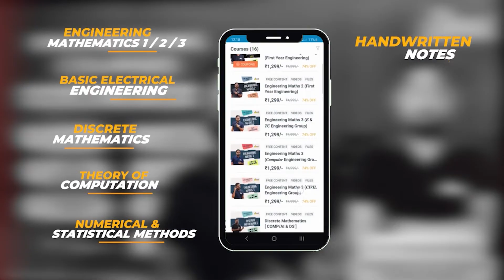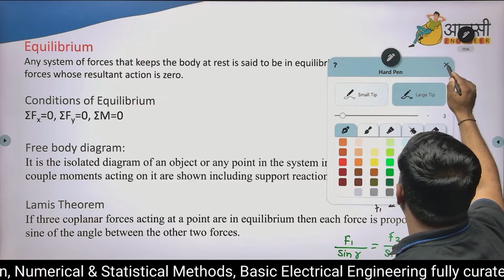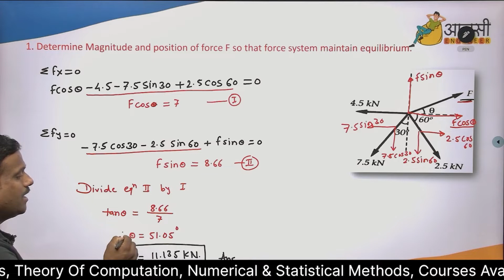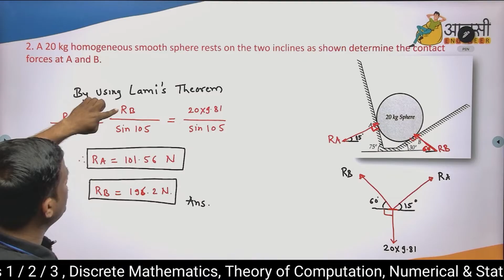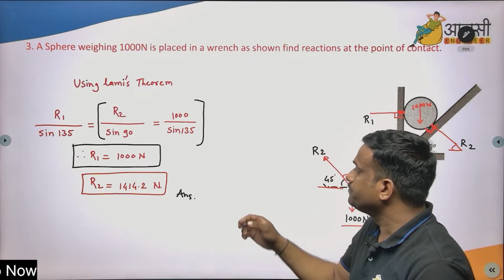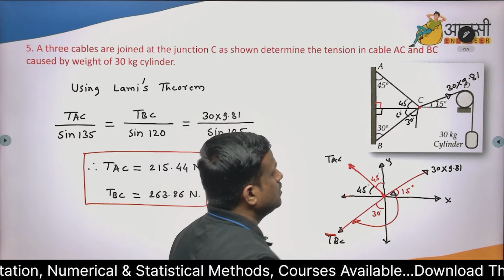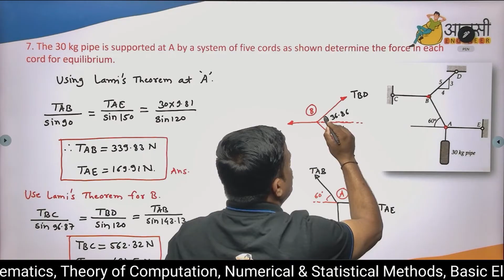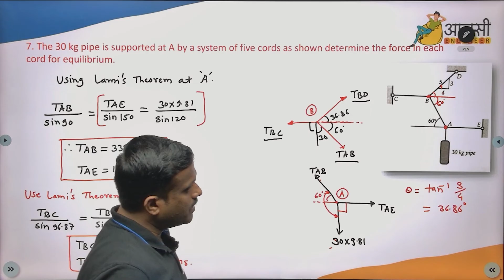Lami's Theorem | Equilibrium | Full Concept | Engineering Mechanics | Aalsi Engineer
This is only video you will need for preparing Lami's Theorem in Equilibrium

About our courses:
Our courses are curated and updated in accordance with the 2019 credit pattern of
Pune University.

● Features of our courses:
📝 Handwritten notes
👨‍🎓 Group discussions
🖋 Doubt solving

If you are an engineering student who does not understand what is taught in college and is looking for the best guidance...
Aalsi engineer is here to help you.

Organization Code: ERKRK